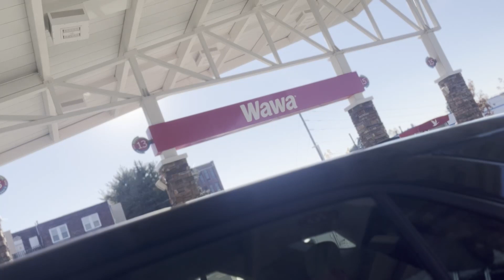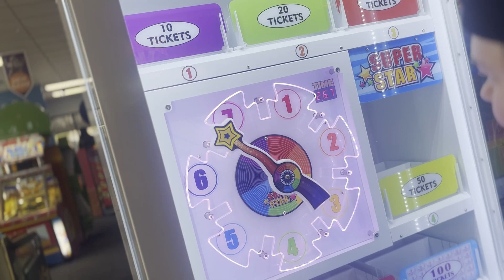Five Night's at Freddy's Review + @chuckecheese - Vlog!!!